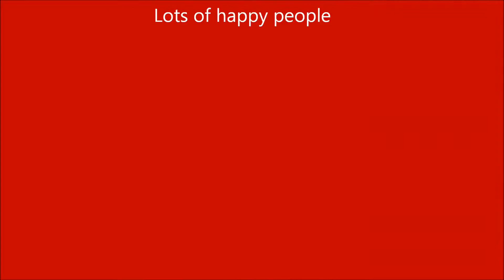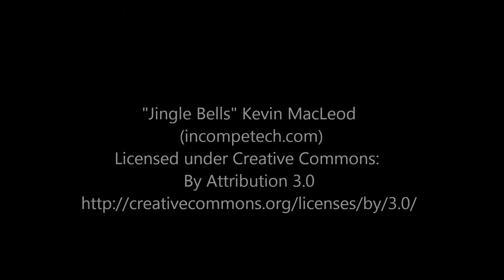Christmas in the City Knoxville 2015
A few scenes from the Knoxville Christmas in the City holiday celebration for 2015. Plus, Tomlin and his Santa hat.